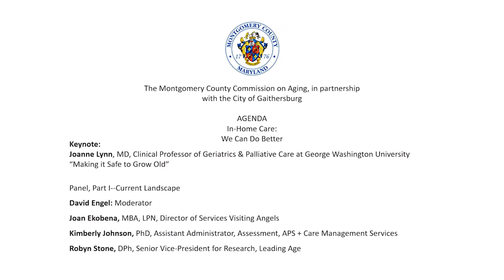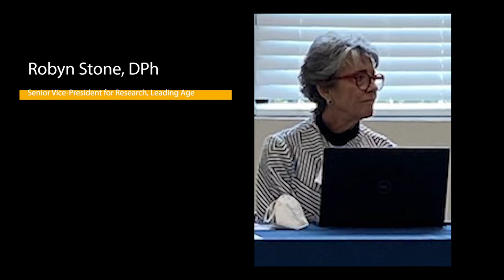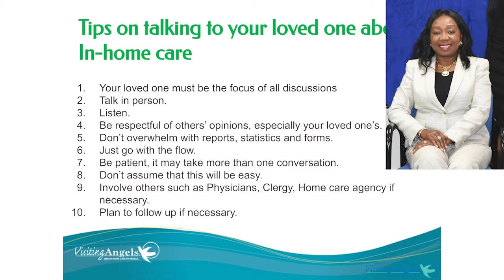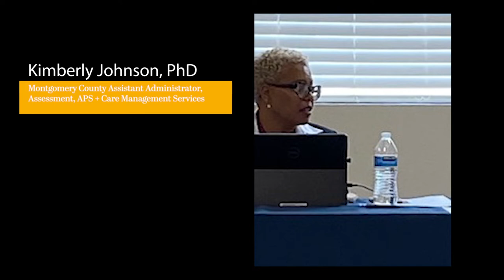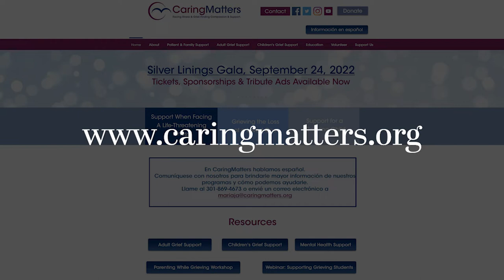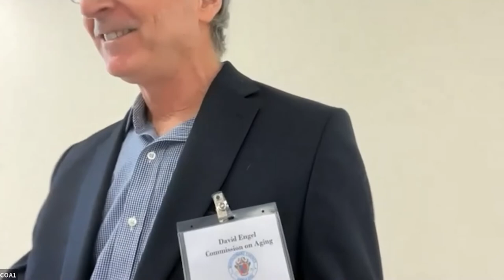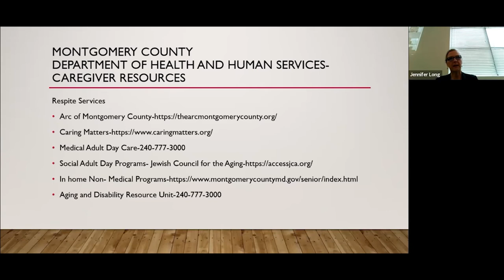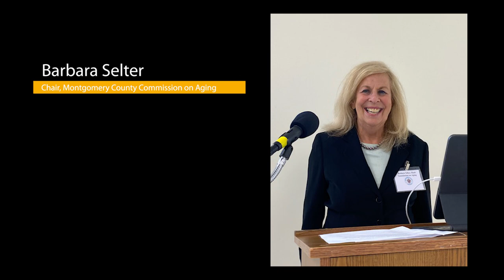Montgomery County Commission on Aging Public Forum on In-home Care: We Can Do Better May 5th, 2022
This event will consider how in-home care needs are met now and explore ways to meet them as the County’s population ages.

Target audience: Residents and service providers in Montgomery County who have an interest in learning the newest approaches to In-Home Care for older adults.

Forum Themes: Older adults often need assistance such as light housekeeping, food preparation, dressing, and assistance with medications to stay in their homes as they recover, rehabilitate, and/or age. This event will offer insights on In-Home Care and the ways that these services can be delivered to better meet the needs of Montgomery County’s diverse, growing population of older adults.

Presenters and panelists will provide attendees with knowledge and suggested actions to strengthen and improve current approaches to in-home care.

The Commission on Aging Forum report is on the COA